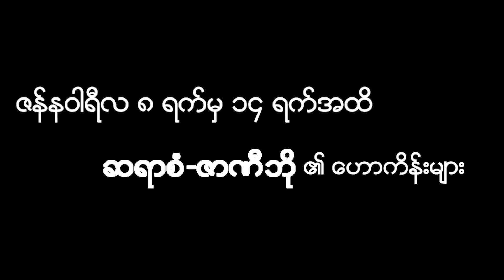ဆရာ စံ-ဇာဏီဘို၏ ဇန်နဝါရီလ ၈ ရက်မှ ၁၄ ရက်အထိ တစ်ပတ်စာဟောစာတမ်း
CEO စီးပွားရေးနှင့်စီမံခန့်ခွဲမှုမဂ္ဂဇင်း ပရိသတ်များအတွက် ၈-၁-၂၀၂၃ ရက်မှ ၁၄-၁-၂၀၂၃ ရက်အထိ ဆရာ စံ-ဇာဏီဘို၏တစ်ပတ်စာဟောစာတမ်းကို ဖော်ပြပေးလိုက်ပါတယ်။

မိမိဘယ်ရာသီဖွားဆိုတာကို သိချင်ရင်တော့ ... မိမိမွေးသည့်လ၊ ရက် (အင်္ဂလိပ်ပြက္ခဒိန်မှ) တို့ကို အောက်ဖော်ပြပါ ရာသီခွင်များနှင့် တိုက်၍ကြည့်ရှုနိုင်ပါတယ်။

(၁) ARIES (မိဿရာသီဖွား)
မတ်လ ၂၁ ရက်မှ ဧပြီလ ၂၀ ရက်အတွင်း မွေးဖွားသူများ
(၂) TAURUS (ပြိဿရာသီဖွား)
ဧပြီလ ၂၁ ရက်မှ မေလ ၂၁ ရက်အတွင်း မွေးဖွားသူများ
(၃) GEMINI (မေထုန်ရာသီဖွား)
မေလ ၂၂ ရက်မှ ဇွန်လ ၂၁ ရက်အတွင်း မွေးဖွားသူများ
(၄) CANCER (ကရကဋ်ရာသီဖွား)
ဇွန်လ ၂၂ ရက်မှ ဇူလိုင်လ ၂၂ ရက်အတွင်း မွေးဖွားသူများ
(၅) LEO (သိဟ်ရာသီဖွား)
ဇူလိုင်လ ၂၃ ရက်မှ သြဂုတ်လ ၂၃ ရက်အတွင်း မွေးဖွားသူများ
(၆) VIRGO (ကန်ရာသီဖွား)
သြဂုတ်လ ၂၄ ရက်မှ စက်တင်ဘာလ ၂၂ ရက်အတွင်း မွေးဖွားသူများ
(၇) LIBRA (တူရာသီဖွား)
စက်တင်ဘာလ ၂၃ ရက်မှ အောက်တိုဘာလ ၂၃ ရက်အတွင်း မွေးဖွားသူများ
(၈) SCORPIO (ဗြိစ္ဆာရာသီဖွား)
အောက်တိုဘာလ၂၄ ရက်မှ နိုဝင်ဘာလ ၂၂ ရက်အတွင်း မွေးဖွားသူများ
(၉) SAGITTARIUS (ဓနုရာသီဖွား)
နိုဝင်ဘာလ ၂၃ ရက်မှ ဒီဇင်ဘာလ ၂၁ ရက်အတွင်း မွေးဖွားသူများ
(၁၀) CAPRICORN (မကာရရာသီဖွား)
ဒီဇင်ဘာလ ၂၂ ရက်မှ ဇန်နဝါရီလ ၂၀ ရက်အတွင်း မွေးဖွားသူများ
(၁၁) AQUARIUS (ကုံရာသီဖွား)
ဇန်နဝါရီလ ၂၁ ရက်မှ ဖေဖော်ဝါရီလ ၁၈ ရက်အတွင်း မွေးဖွားသူများ
(၁၂) PISCES (မိန်ရာသီဖွား)

ဖေဖော်ဝါရီလ ၁၉ ရက်မှ မတ်လ ၂၀ ရက်အတွင်း မွေးဖွား CEO စီးပွားရေးနှင့်စီမံခန့်ခွဲမှုမဂ္ဂဇင်းမှ တင်သမျှ Video များကို တစ်စုတစ်စည်းတည်း ကြည့်ရှု့လိုပါက CEO Myanmar ရဲ့ YouTube Channel တွင် Subscribeလုပ်ထားပြီး ကြည့်ရှု့နိုင်ပါတယ်။
ကိုယ်တိုင်ဆရာဖြင့် တိုက်ရိုက်တွေ့ဆုံဗေဒင်မေးမြန်းလိုပါက ဆရာစံ-ဇာဏီဘို ဖုန်း - ၀၁ ၃၆၄၁၆၃၉ ၊ ၀၉ ၄၂၁၇၄၅၈၄၀ ကို ဆက်သွယ်နိုင်ပါတယ်။